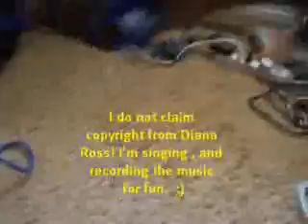Weiner dog vs. Doberman tug o' war competition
The music is If we hold on together - Diana Ross instrumental version
I'm singing the song.  :)

I DON'T CLAIM COPYRIGHT!

I won't allow that! If I catch unacceptable comments your comment will be erased immediately

Optimistic comments only! HAVE I MADE MYSELF CLEAR? Good !